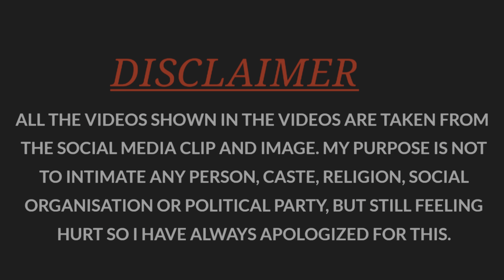वायरल भाभी की 1 और वीडियो हुई वायरल 😍Angana Me Sayia Swimming Pool Banvaiye Song Viral Bhabhi Dance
Your Search
angana mein saiya swimming pool
angana mein saiya swimming pool dance angana mein saiyan swimming pool
angana mein saiya swimming pool banvaya angana me saiya swimming pool banvaya angana mein saiya
angana me saiya angana mein saiyan angana me saiyan swiming pool full dance video dance video
angana Mein Saiya swimming pool banvay angana Me Saiya swimming pool banvaya angana me saiya swimming pool banwaya
angana me saiya swimming banwaya bhojpuri song dj
angana me saiya swimming banwaya bhojpuri song angana me saiya swimming banwaya bhojpuri song

angna me saiya swimming pul banaya slowed reverb
angana me saiya swimming banwaye
angana me saiya swimming banwaya bhojpuri song lofi
angana me saiya swimming banwaya bhojpuri song
Original
angana me saiya swimming banwaya bhojpuri song slowed reverb
angana me saiya swimming banwaya bhojpuri song instagram
angana me saiya swimming banwaya viral video angana me saiya swimming banwaya bhojpuri song angana me saiya swimming banwaya bhojpuri song dj
angana me saiya swimming banwaya bhojpuri song remix

angana me saiya swimming banwaya
angana me saiya swimming
angana me saiya swimming banwaya bhojpuri song original
Angana Me Saiya Swimming Banwaya Viral Video Angana Me Saiya Swimming pool banvaya Viral
Bhabhi
angna me saiya swimming pul banaya original angana Me Saiya Swimming Banwaya bhojpuri song instagram
angana Me Saiya Swimming Banwaya bhojpuri song dj instagram
angana Me Saiya Swimming pool viral dulhan video angana Me Saiya Swimming pool banvaya Viral Girl
Dance
instagram viral dulhan Dance Video